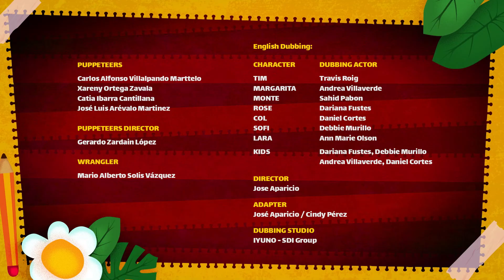Let's discover what thunder is! 🌩GARDEN ACADEMY 🌷 VIDEOS FOR KIDS IN ENGLISH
It's time to overcome the fear of thunder! 🌩 Learn with Margarita 🌼 what thunder is and how it forms. Let's have fun while learning! 🤪

🌼 In Garden Academy, Gardener Tim teaches his class of garden students, which includes flowers, grass, and snails; learn English lessons, using fun and entertaining activities that will have young viewers speaking fluently in no time. 🌼